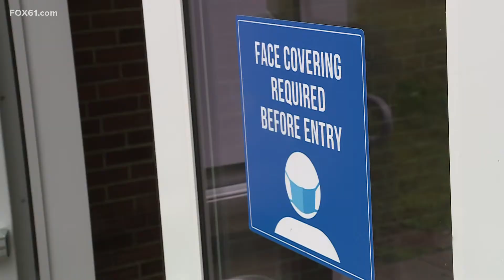West Hartford families ready for a more 'normal' school year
Bugbee Elementary school was 'buzzing' on the first day back